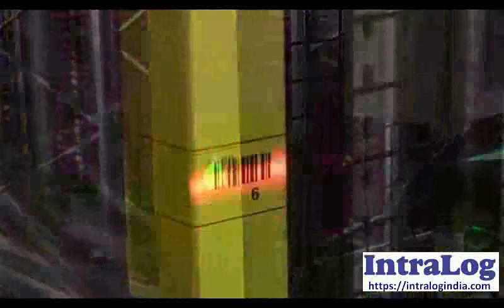Automated Pallet Warehouse With Shuttle Satellites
Intralog Innovations Mumbai offers Intralogistics equipments and projects for automated high-density single-double-triple deep, multi-deep storage of unit loads, palletized goods, AS/RS pallet warehouse with 3D 4-way shuttles, shuttles satellites (mother+baby), Miniload AS/RS, Small Parts Automated Storage Retrieval Systems AS/RS For Small Parts, pallet loading-unloading systems from trucks, trailers.